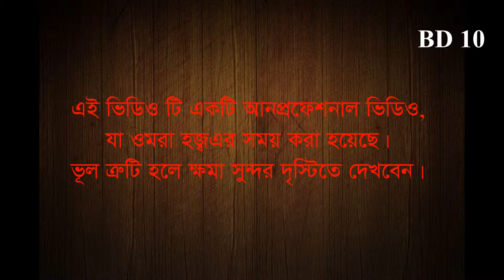Historical place in makka & madina-Islamic video Ep 1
Historical place in makka & madina-Islamic video